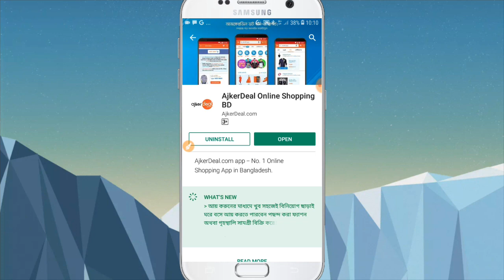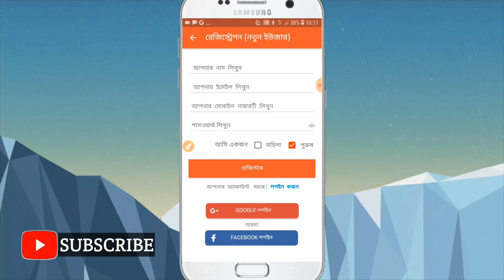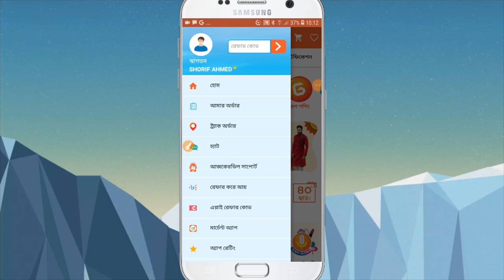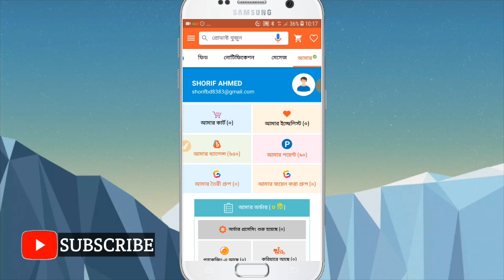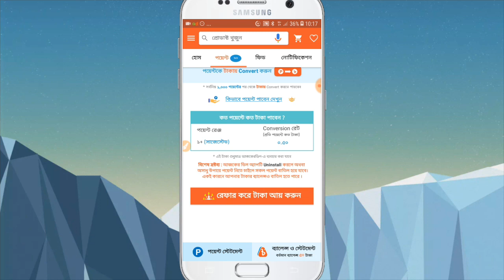💵AjkerDeal.Com থেকে ফ্রিতে ৫০ টাকা নিন || কেউ মিস করবেন না || Bangla Tutorial by Creative Success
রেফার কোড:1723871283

Hello Viewer,
আজকের ডিল এ্যাপ ডাউনলোড দিলেই ৫০ টাকা ফ্রি পাবেন।
রেফার কোড ব্যবহার না করলে পাবেন না।
অবশ্যই ডেসক্রিপশন থেকে রেফার কোড নিয়ে এপ্লাই করবেন।
তাই কেউ মিস করবেন না।

আমার ভিডিও গুলো ভালো লাগলে চ্যানেলটি সাবস্কাইব করবেন
পরবর্তী ভিডিও সবার আগে পেতে পাশের 🔔বেল বাটনে ✅টিক দিন